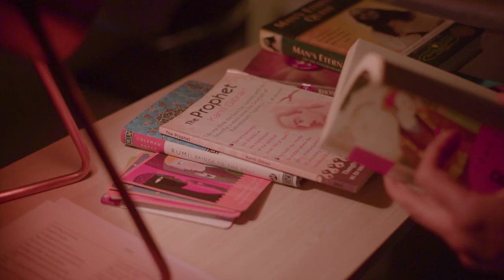Simerjeet Singh Motivational Speaker Promo 2021 | Keynote Speaker | Virtual Keynote Speaker Trailer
Simerjeet Singh Motivational Speaker Promo 2021 | Keynote Speaker | Virtual Keynote Speaker Trailer | Virtual Keynote Speakers | Virtual Motivational Speaker

With over 1.3 million subscribers on YouTube and 50 Million+ Views of his inspirational videos; Simerjeet has touched many lives across the globe, inspiring them to take action on the things that truly matter in their lives.
With over 14 years of international experience in the motivational speaking space, having served more than 300 organizations worldwide and 80 different nationalities, Singh specializes in customized, engaging & inspirational keynotes and virtual programmes for diverse audiences - from student groups to large multi-national corporations.
In 2019, Simerjeet was recognized with the prestigious “Global Excellence Award” (GEA) in Motivational Speaking. He’s also been featured on The Power List of the Top 200 Thought Leaders to follow in 2021 & 15 must-follow diversity and inclusion global thought leaders by People Hum and is widely listed among the top 10 Motivational Speakers Globally.
An unconventional speaker, he helps leaders and organizations challenge their beliefs and thrive in a constantly changing environment while encouraging others to make bold course corrections in both their personal and professional lives. His presentations cover his personal journey as well as touching on topics such as Innovation, Leadership and Self-Growth.